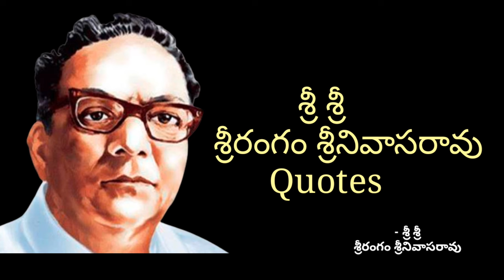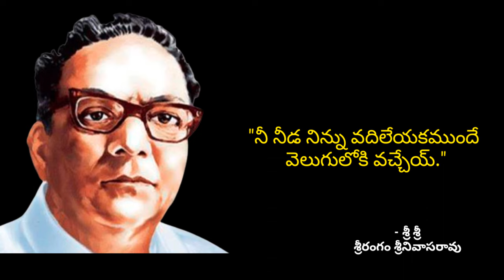శ్రీ శ్రీ quotes in Telugu/శ్రీరంగం శ్రీనివాసరావు quotes in Telugu/mahakavi poet Sri Sri words.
Motivational quotes of srirangam Srinivasa Rao
Sri Sri quotes in Telugu, motivational quotes in Telugu, motivational quotes, Telugu motivational channel,quotes srisripoet Telugu motivational quotes, quotes in Telugu.